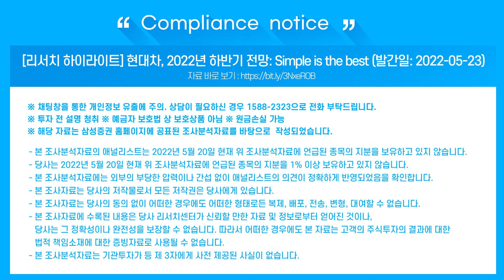[리서치 하이라이트] 현대차, 2022년 하반기 전망: Simple is the best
※ 댓글창을 통한 개인정보 유출에 주의. 상담이 필요하신 경우 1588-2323으로 전화 부탁드립니다.
※ 투자 전 설명 청취 및 상품설명서, 약관 필독 ※ 예금자 보호법 상 보호상품 아님 ※ 자산가격변동 등에 따른 원금손실(0~100%) 발생가능 및 투자자 귀속
※ 해당 자료는 삼성증권 홈페이지에 공표된 조사분석자료를 바탕으로 작성되었습니다.
[리서치 하이라이트] 현대차, 2022년 하반기 전망: Simple is the best (발간일: 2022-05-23)

Compliance notice
- 본 조사분석자료의 애널리스트는 2022년 5월 20일 현재 위 조사분석자료에 언급된 종목의 지분을 보유하고 있지 않습니다.
- 당사는 2022년 5월 20일 현재 위 조사분석자료에 언급된 종목의 지분을 1% 이상 보유하고 있지 않습니다.
- 본 조사분석자료에는 외부의 부당한 압력이나 간섭 없이 애널리스트의 의견이 정확하게 반영되었음을 확인합니다.
- 본 조사자료는 당사의 동의 없이 어떠한 경우에도 어떠한 형태로든 복제, 배포, 전송, 변형, 대여할 수 없습니다.
- 본 조사자료에 수록된 내용은 당사 리서치센터가 신뢰할 만한 자료 및 정보로부터 얻어진 것이나, 당사는 그 정확성이나 완전성을 보장할 수 없습니다. 따라서 어떠한 경우에도 본 자료는 고객의 주식투자의 결과에 대한 법적 책임소재에 대한 증빙자료로 사용될 수 없습니다.
- 본 조사분석자료는 기관투자가 등 제3자에게 사전 제공된 사실이 없습니다.